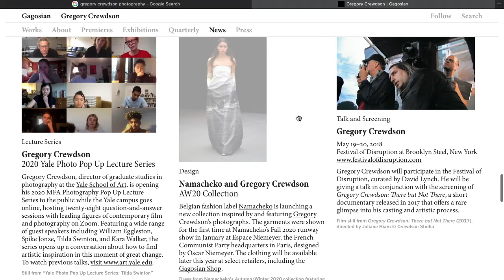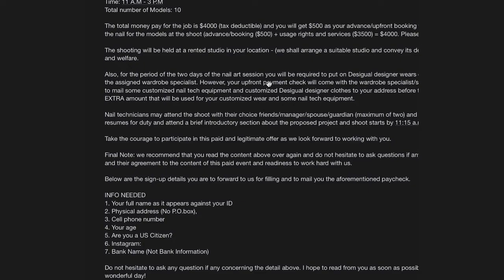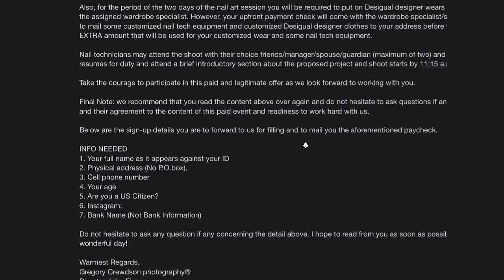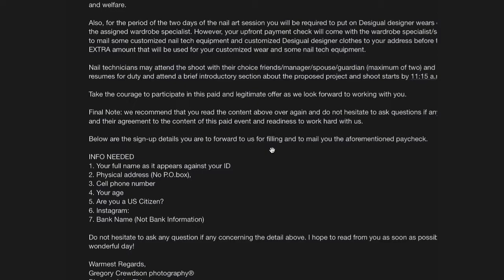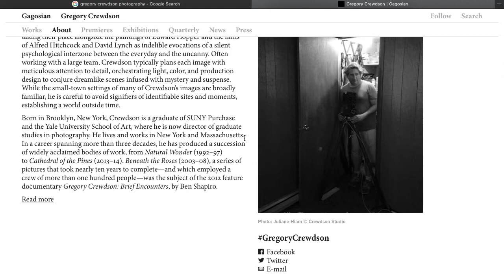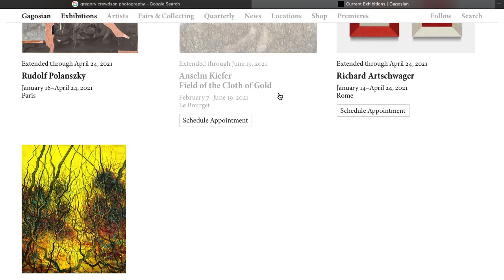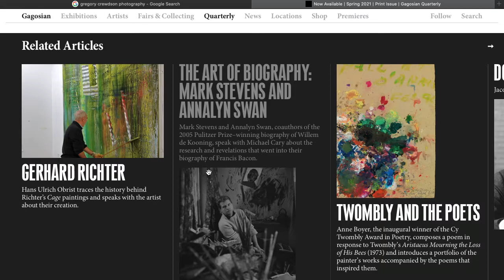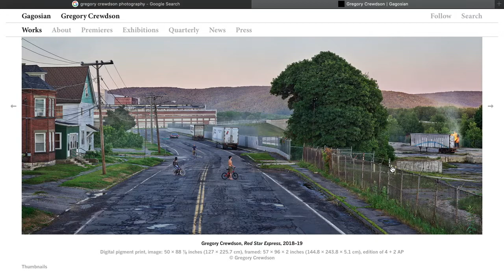The Photography Scam You Need To Avoid!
Scammers got me good with the photography scam.